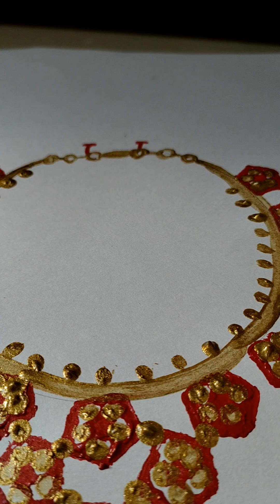Ladyfinger painting in different types